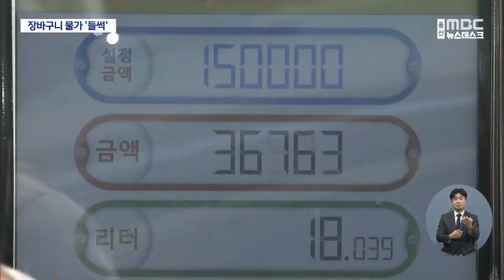장마·폭염 장바구니 물가 '들썩'(2023.08.02/뉴스데스크/울산mbc)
울산지역 소비자물가가 두 달 연속 2%대 상승률을
기록하며 안정세를 되찾고 있지만, 장마와 폭염이
이어지면서 장마구니 물가가 다시 들썩이고 있습니다.